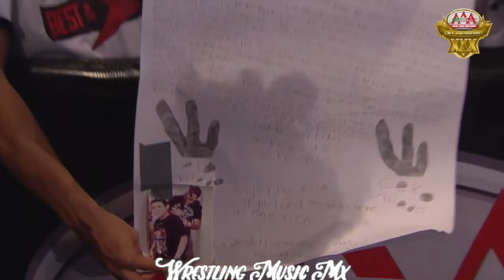AAA Theme Song Pentágon JR.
Descripción

Muchas gracias por su apoyo, gracias a ustedes ya somos más de 39,100 suscriptores.
Les agradecería que compartieran el contenido del canal para poder crecer más en este medio.

Copyright
Se que los vídeos e imágenes no son míos, pero han sido editados por un servidor, y este requiere tiempo, por lo tanto la reutilización total o parcial de algún vídeo será denunciada, espero comprendan.